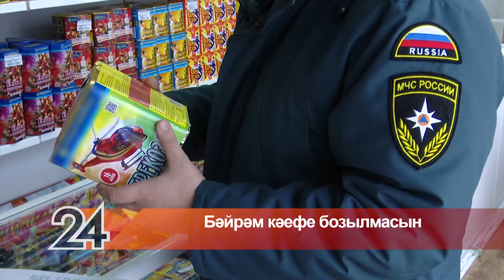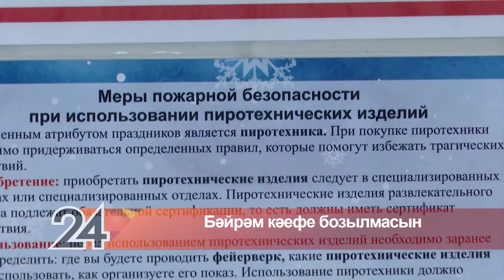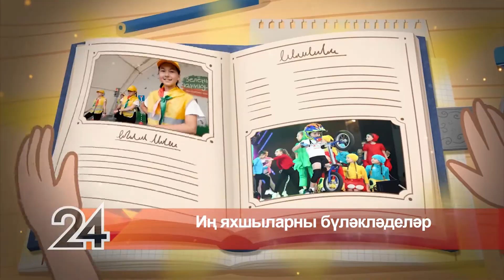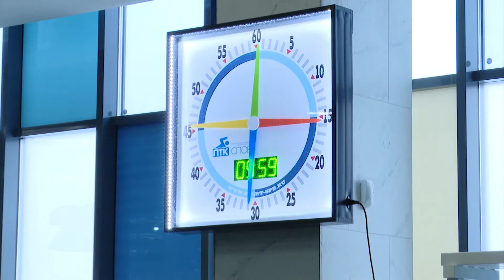Әлмәт Хәбәрләре (01.01.21)